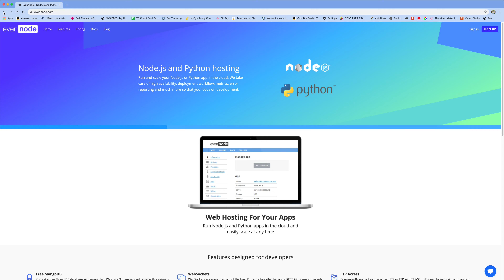What happened to GoAnimate Wrapper!!!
I just had Comedy World And I do not have it any more :(